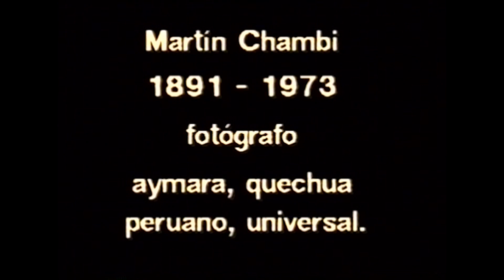Martín Chambi Fotógrafo. Dir. Luis Najmias Little ATEI. 1993. 4´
Martín Chambi Fotógrafo. Dir. Luis Najmias Little
Video Clip. Video. Color. ATEI. 1993. 4´
Realización
Luis Najmias Little
Carlos Lozano
Francisca Petrovich
Adrián Mancebo
Javier Muñoz
David Olmos ramón Fontecha
Dolores Sánchez